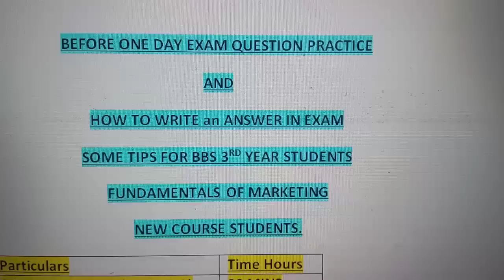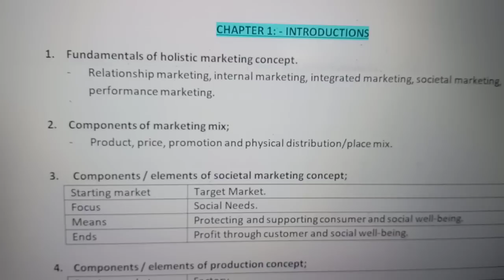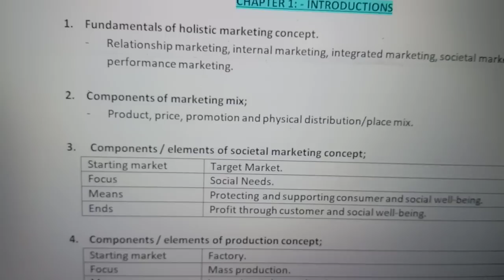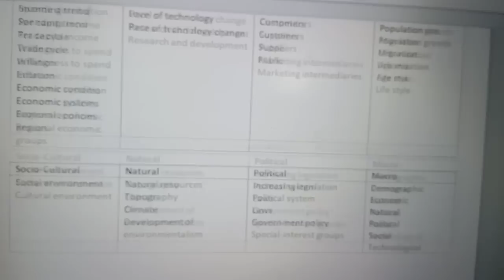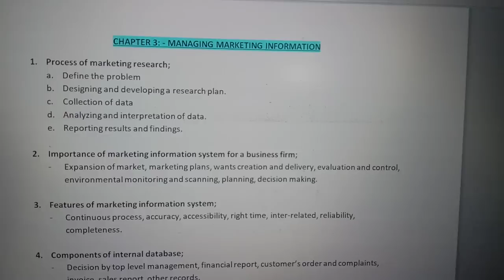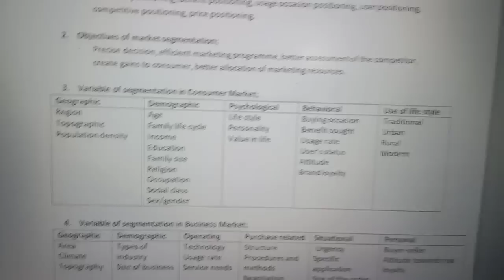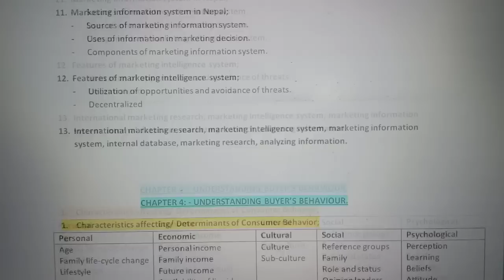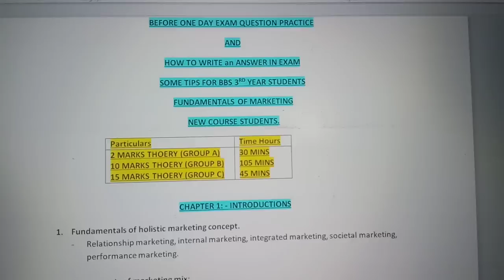Important Exam Tips For Tommarrow Exam "Fundamentals Marketing " "BBS 3rd Year"- New Course!